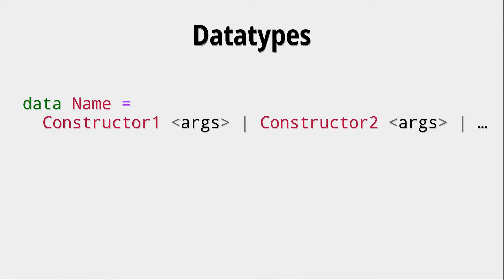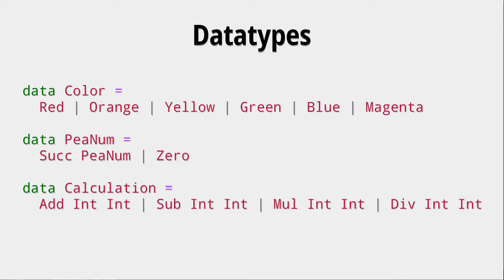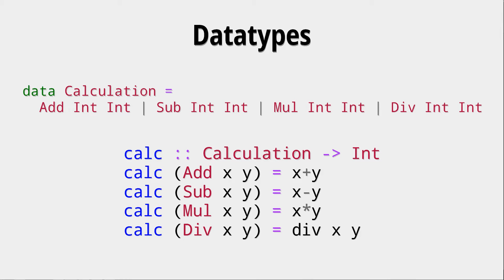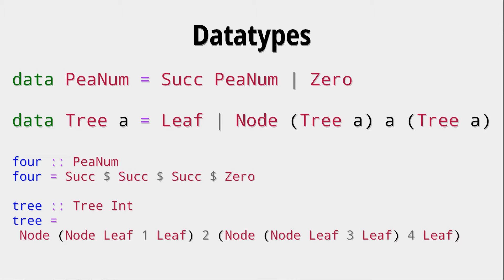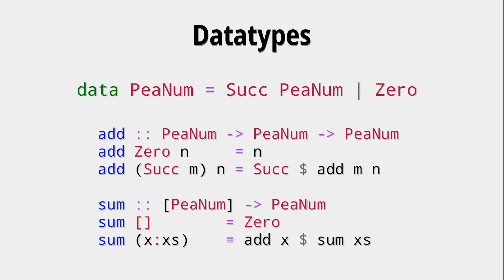Haskell for Imperative Programmers #10 - Datatypes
In this video we explore how to create your own datatypes.